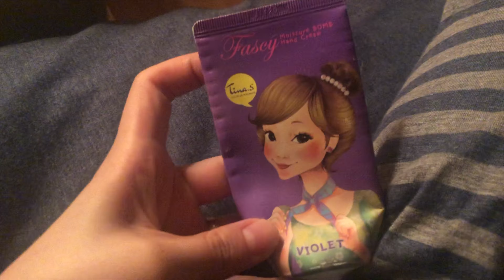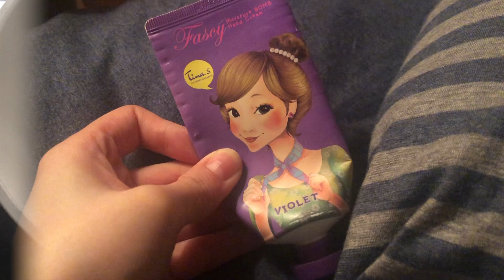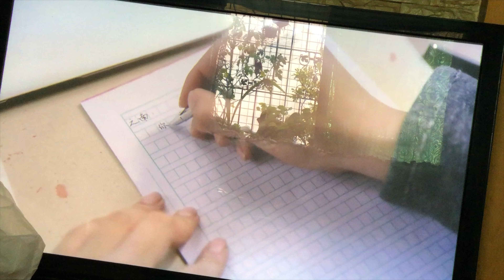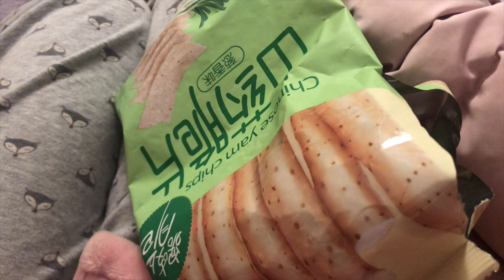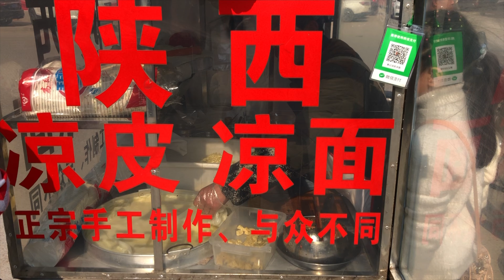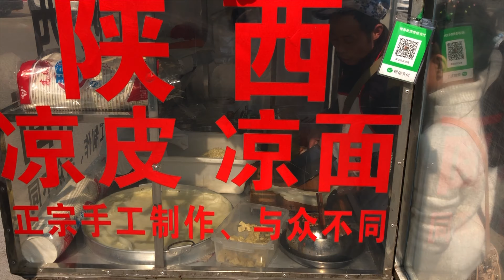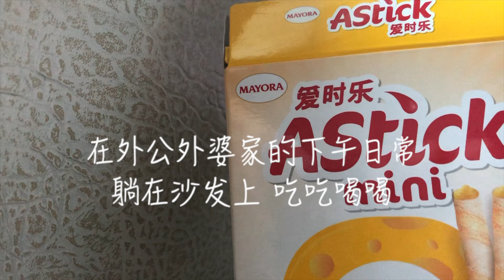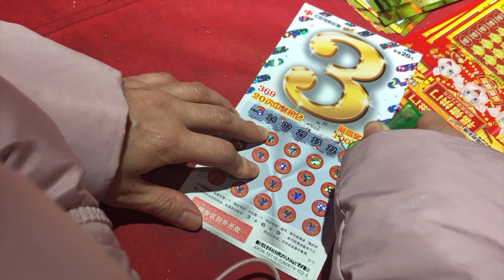WeeklyVlog 58|2019年的第6周|祝大家猪年诸事顺利|在老家的最后一周|近期夜间护肤瘦脸操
超级舍不得没几天又得回德国了。这周情绪不是太好，所以很多地方都是字幕。新的一年祝大家新年快乐！诸事顺利哦！！我们下周德国见吧！！

回德国上传了回国的一系列视频，中间有些视频被不小心删掉了。

你们的支持是我记录的最大动力。
Ihre Unterstützung ist die größte Motivation für mich.